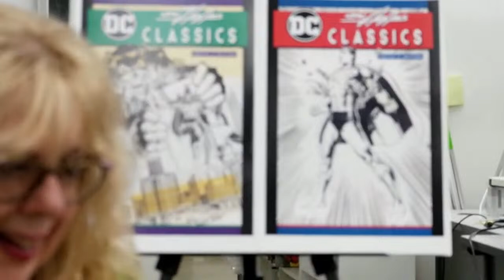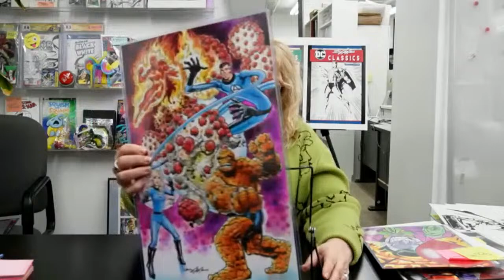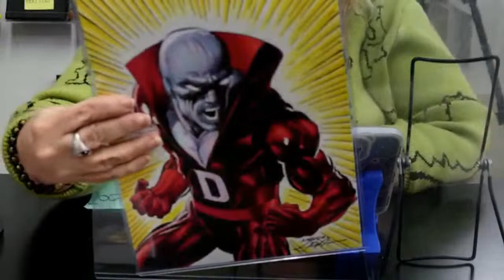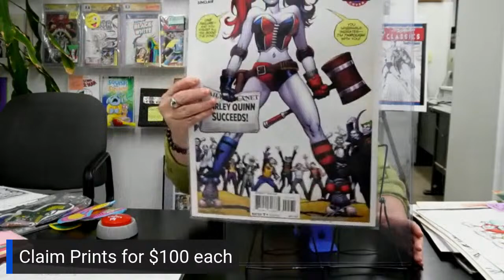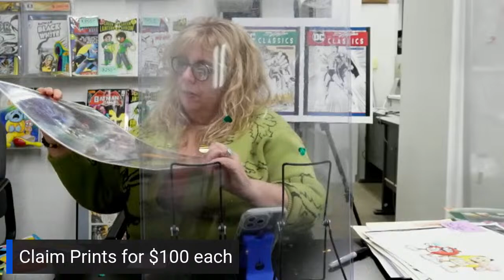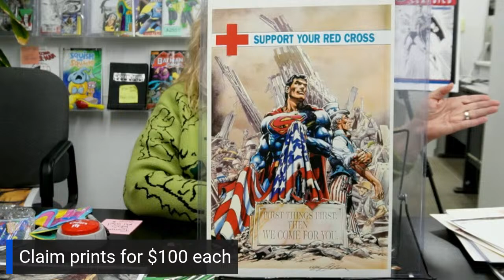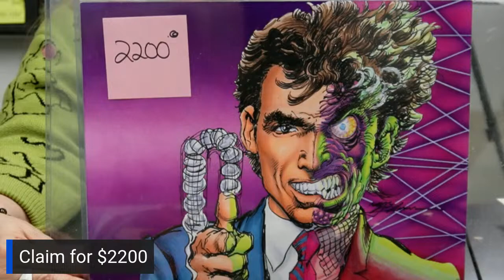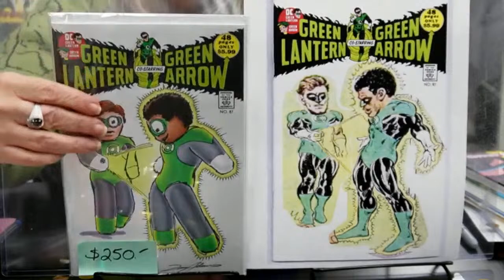Sale/Auction 04/12/24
Original art and prints by the legendary Neal Adams!
- his Family